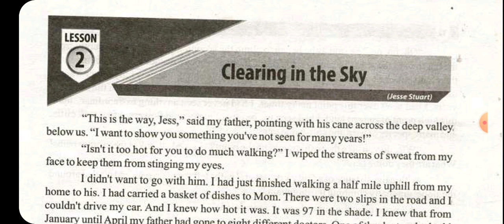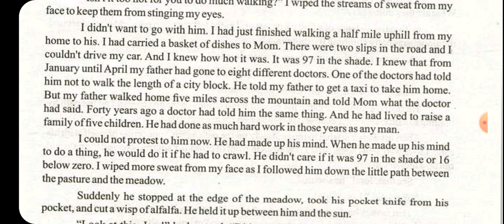Clearing in the Sky | Lesson#02 | Lec#1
A Complete Series of English Lectures
By Prof. Qaisar Waseem
Post Graduate College Chowk Azam